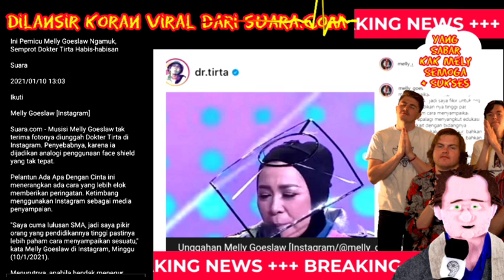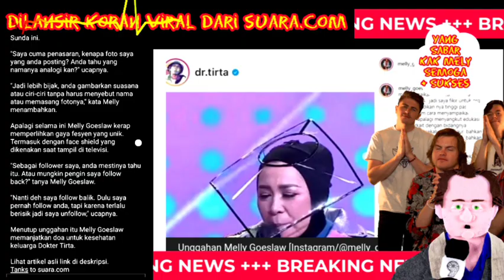Keren! tanggapan Melly goeslaw terkait foto di unggah dr tirta.